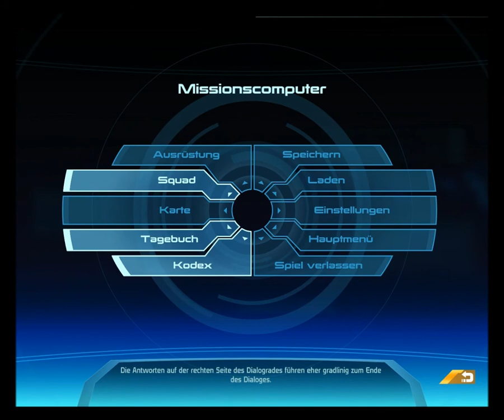Let's Play Mass Effect Part 3 [HD]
Die Lage wird immer ernster auf Eden Prime... Nicht nur, dass man die Bewohner auf grausamste Weise tötet... Nein, man nutzt die "toten" Körper auch noch für die eigene Sache...